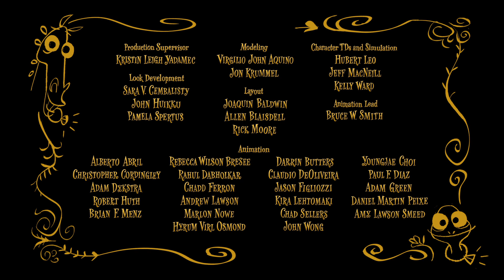Tangled Ever After